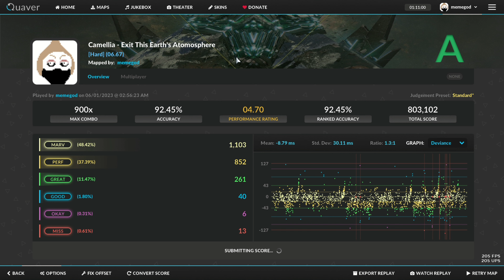Exit This Earth's Atomosphere Quaver Map (MADE BY ME!!)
Mapped by: Me!